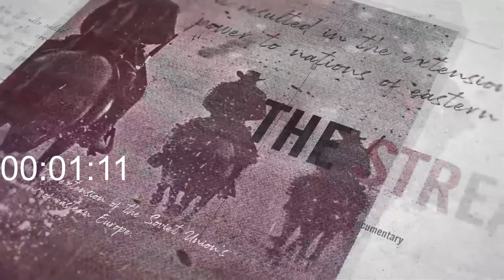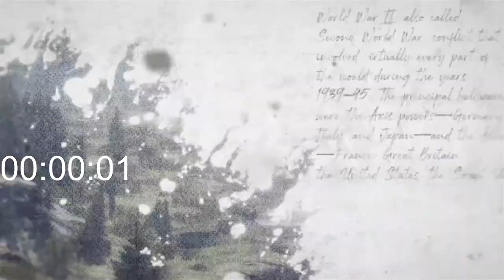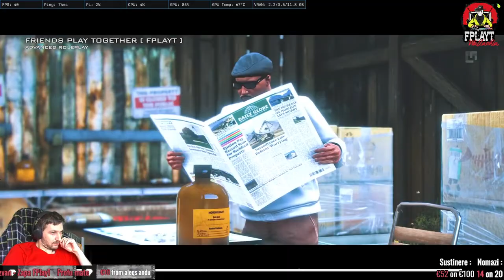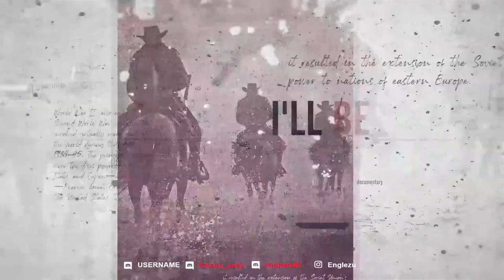Legiunea ajunge in Armadillo / Nomads /Fivem / Redem Fplayt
Salutare tuturor si bine v-am gasit la un nou live , ENJOY!
VALORANT / # / Fivem |Redm
F8 - connect server.fplayt.ro
F8 - connect  connect redm.fplayt.ro
LINK donatie  ( donatilie nu sunt obligatorii )
Program Streming
- Duminica pana Joi dupa ora 17:30
● 📺 COMPONENTE PC

╚► CPU : Intel Core i9 11900k
╚► GPU : Nvidia RTX 3060 12 gb
╚► RAM : 16 gb ram 3200 mhz
╚► HDD : 1 TB
╚► SSD : 1 TB
╚► Main Monitor: Philips 27", 100hz
╚► Second Monitor: Acer 24", 60 hz
╚► Casti : Logitech g435
╚► Tastatura : Razer Blackwidow V3
╚► Mouse : Logitech g102

-cine are membru are sanse 2 X mai multe sa castige
- sa nu ai ban in momentul cand facem extragerea la Giveaways
- sa fii abonat
  !!! Extragerea se face la ora 20

(nu sunt obligatorii)

                  ❗️ ATTENTION ❗️
🔞 THIS LIVESTREAM IS NOT SUITABLE FOR CHILDREN !
🔇 ON THIS LIVESTREAM THERE MAY BE LICENSED LANGUAGE !
⛔️ THIS IS AN ENTERTAINMENT CHANNEL AND MUST BE TREATED AS SUCH !

TAG - Fortnite: LSG_PLAY
TAG - Valorant: lsgplay#5141
LANGUAGE 18+ !!!
TOTUL ESTE IC !!!